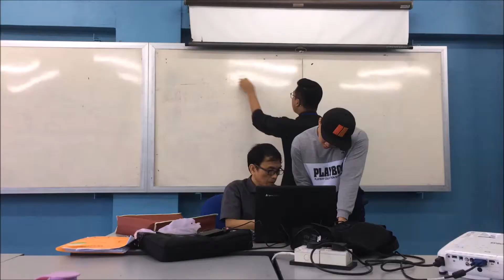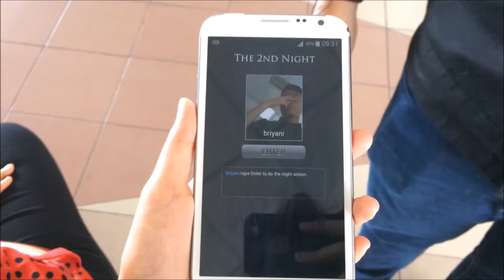Semester 3: Begin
New semester has just begun. So this is our 1st month moments of being part 3 students of Electrical Engineering.
But then, i want to apologize for uploading this late. There is a legitimate reason for being late. Sorry again.

P/S: another video ( Annual Grand Meeting 2017 ) will be up soon. Probably next Sunday.